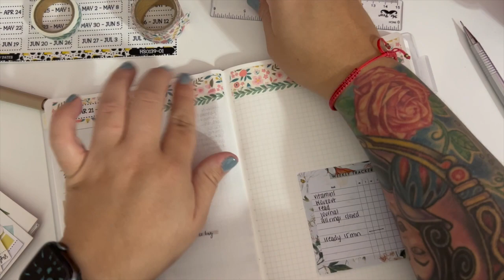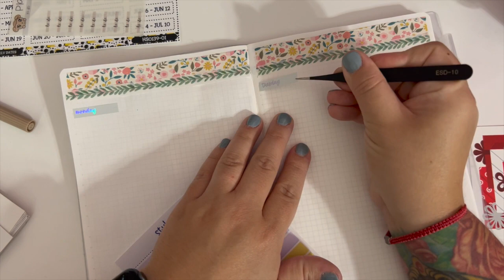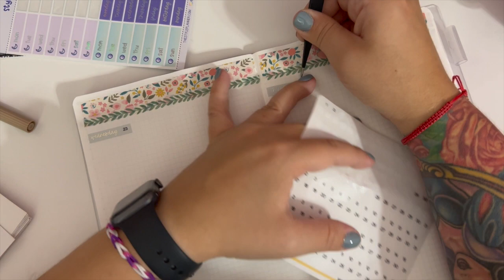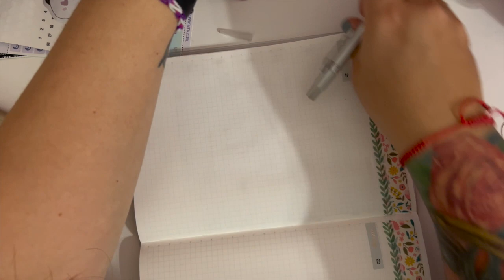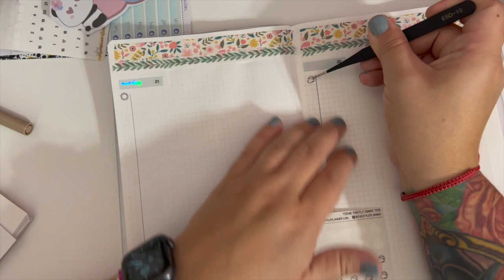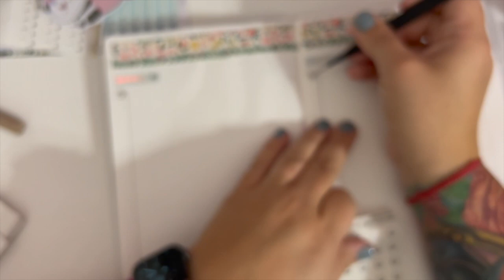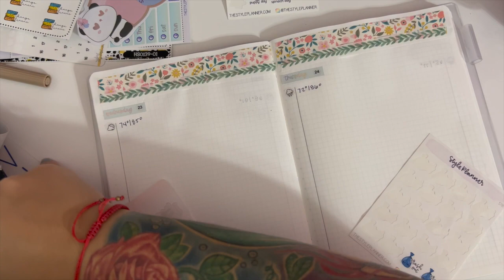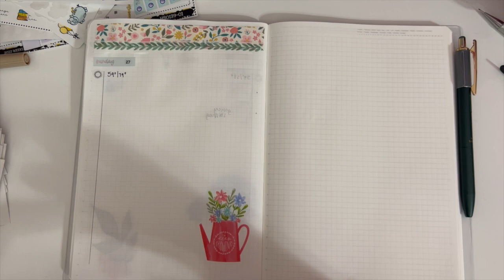A5 PWM Last Full Week of March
Still love being in the Stalogy. I do not know why I ever back away from it. I should know by now that its the book for me!

What are/were your plans for Spring Break??

Liked items you saw in my video? Check them out below!

Moterm Cover
Tombow Markers
Post it Tabs
Post it Flags
Avery Tabs